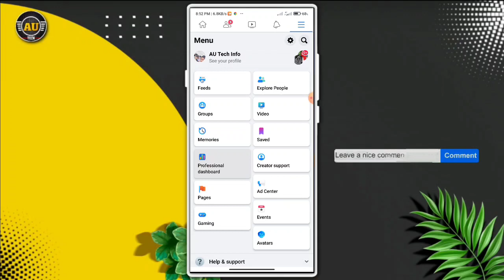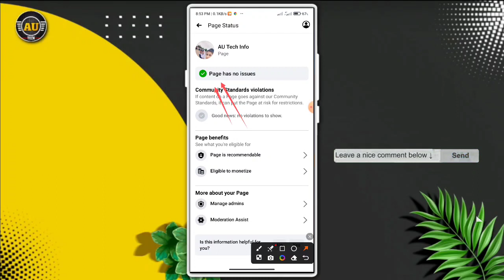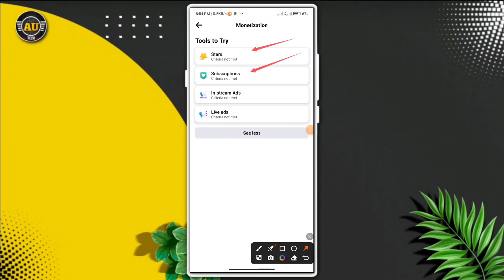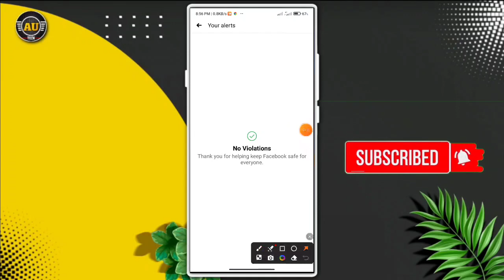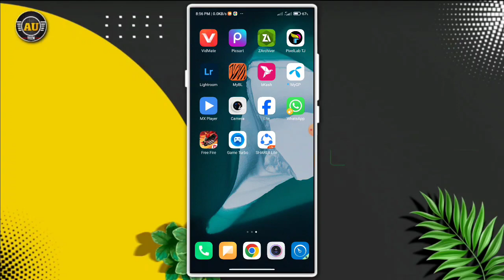ফেসবুক আইডি/পেজে মনিটাইজেশন পাবেন কি না চেক করুন | Facebook Profile/Page Monetization and Earn Money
❐🔎 𝗞𝗘𝗬𝗪𝗢𝗥𝗗𝗦 ➺
akash unique tech facebook monetization
facebook page monetization facebook profile monetization how to earn money from facebook profile Facebook monetization 2023 facebook reels monetization Facebook monetization update
ফেসবুক পেজ মোবাইল দিয়ে চেক করুন মনিটাইজেশন পাবেন কি না How to earn money from facebook
ফেসবুক আইডি চেক করুন টাকা ইনকাম হবে কিনা
ফেসবুক পেজে মনিটাইজেশন পাবেন কি না চেক করুন
ফেসবুক পেইজে অন্যের ভিডিও আপলোড করলে মনিটাইজ হবে কি না Facebook profile monetization check

Free music